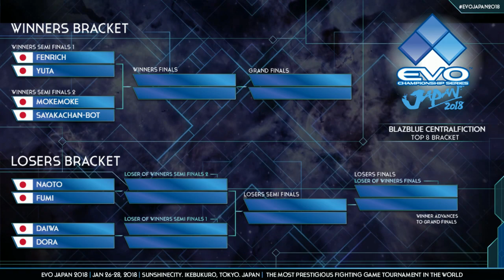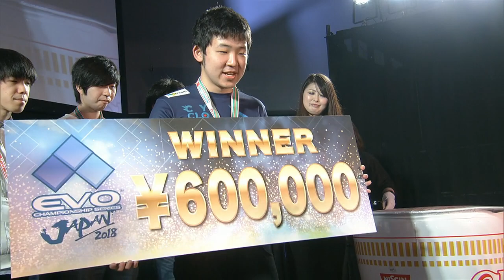EVO JAPAN 2018 BBCF TOP 8 FINALS (TIMESTAMP) Fenrich Yuta Sayaka Dora Moke Naoto Fumi Daiwa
TIMESTAMP w/out Spoilers in Comment
2:56 Fenrich (Jin) vs Yuta (Es)
17:24 MokeMoke (Relius) vs Sayakachan-Bot (Es)
30:43 Naoto (Rachel) vs Fumi (Litchi)
42:59 Daiwa (Platinum) vs DoraBang (Bang)
56:58 MokeMoke (Relius) vs Fumi (Litchi)
1:09:17 Yuta (Es) vs DoraBang (u-No.12)
1:23:51 MokeMoke (Relius) vs Yuta (Es)
1:36:23 [WF] Fenrich (Jin) vs Sayakachan-Bot (Es)
1:48:20 [LF] Yuta (Es) vs Sayakachan-Bot (Es)
2:08:44 [GF] Fenrich (Jin) vs Yuta (Es)